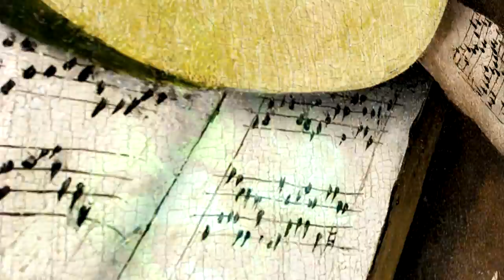TAINE - LIVE SHOW Visuals - Invisible Absolute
Visuals for TAINE Live show "Resurrection Tour", excerpts from Blueberry the movie, Hieronymus Bosch (The Garden of Earthly Delights) and Pablo Amaringo (Ayahuasca Vision).